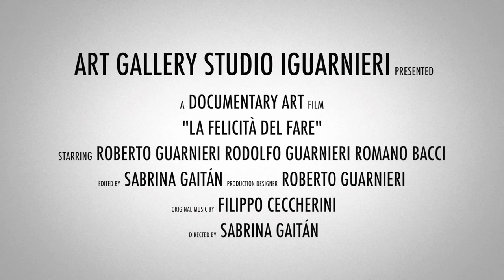"art in Florence". La felicità del fare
This video art tell about the happiness of "do", wherever, however, alone or in group, from iGuarnieri. The brand founded by Roberto and Rodolfo Guarnieri raises in a new opera, the seventh art, the cinema., along an unique piano music composition becomes "La Felicità del Fare".
Produced by Roberto Guarnieri, realized by Sabrina Gaitan, with Filippo Ceccherini on piano.